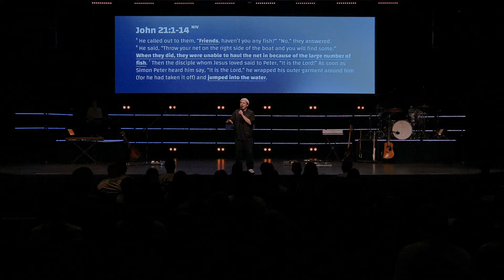The Overflow Of Obedience | Ps Liam Barlow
Welcome to Citipointe Church Online.
We love that you're joining us for our online experience.

The Overflow Of Obedience - Liam Barlow
May 12th - Sunday 5:00pm Service"